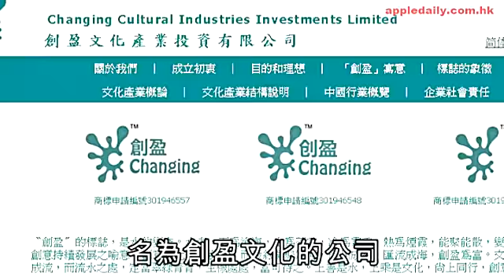上市騙局 借陶傑米雪坤人入局